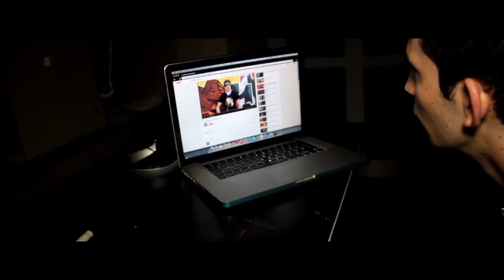Blnkay - La Mia Adrenalina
Fuori il video di Adrenalina, il nuovo singolo di Blnkay.

Crediti:
MC: Blnkay
Add. Production & Master: Luca Cherchi (Black Diamond Studio)